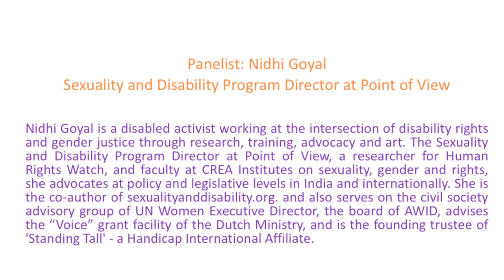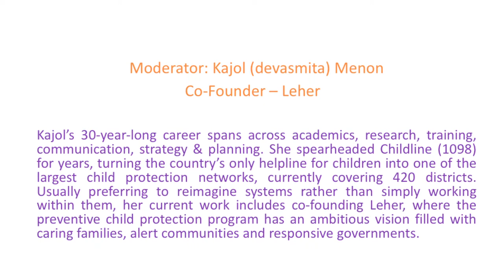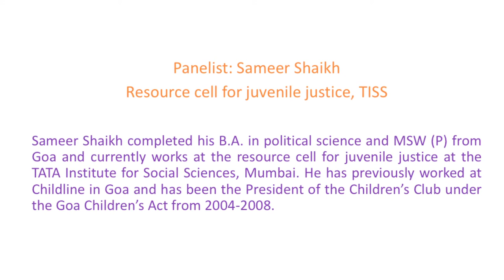ASCCSA 2017 - "Safeguarding children: Fighting for our most vulnerable"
Moderator: Kajol Menon ( Leher )
Panelists: Nidhi Goyal ( Point of View )
                   Puja Marwaha ( Child Rights & You )
                   Sameer Shaikh ( Resource CELL for Juvenile Justice )

Moderator: Kajol Menon, co-founder – Leher

Kajol’s 30-year-long career is thematically unified and often pioneering statement on the issues of marginalised communities—most specifically children and their rights—and what we can do to better them. Drawing from rich experience in academics, research, training, communication, strategy & planning, she spearheaded Childline 1098 for a number of years, turning the country’s only helpline for children into one of the largest child protection networks in the country, currently covering 420 districts. Usually preferring to reimagine systems rather than simply working within them, her current work includes co-founding Leher. The preventive child protection programme has an ambitious vision filled with caring families, alert communities and responsive governments.

1) Nidhi Goyal - Sexuality and Disability Program Director at Point of View
Nidhi Goyal is a disabled activist working at the intersection of disability rights and gender justice through research, training, advocacy and art. The Sexuality and Disability Program Director at Point of View, a researcher for Human Rights Watch, and faculty at CREA Institutes on sexuality, gender and rights, Ms. Goyal advocates at policy and legislative levels in India and internationally. She is the co-author of sexualityanddisability.org. Ms. Goyal serves on the civil society advisory group of UN Women Executive Director, sits on the board of AWID, advises the “Voice” grant facility of the Dutch Ministry; and and is the founding trustee of 'Standing Tall' a Handicap International Affiliate.

2) Puja Marwaha – Chief Executive, Child Rights & You (CRY)
Puja Marwah made the transition from the corporate to the social sector post her education from XISS- Ranchi. Having worked earlier with various corporate organizations, she joined CRY in 1994 to set up the organization’s human resources function. In 2002, she moved into more general management roles in CRY and is currently serving as the Chief Executive. An Aspire India Fellow, Marwah is a member of the NGO advisory group, the Indian National Human Rights Commission and is on the jury of the Ashoka fellowships

3) Sameer Shaikh has completed his B.A. in political science and MSW (P) from Goa. He currently works in the resource cell for juvenile justice at the TATA Institute for Social Sciences, Mumbai. He has previously worked at Childline in Goa and has been the President of the Children’s Club under the Goa Children’s Act from 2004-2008.